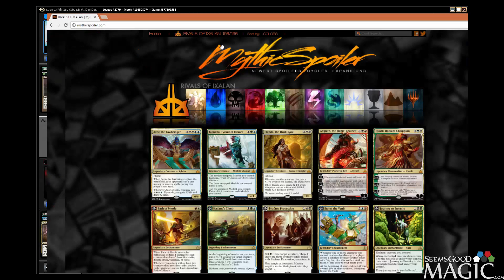Vintage Cube Tutor Neuter - Match 2 with Jamie Rigatti